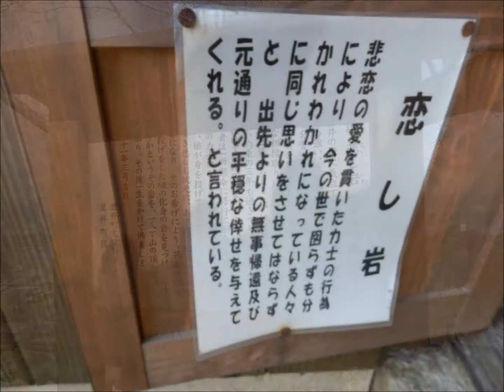因島・白滝山226 4m 平成27年3月8日